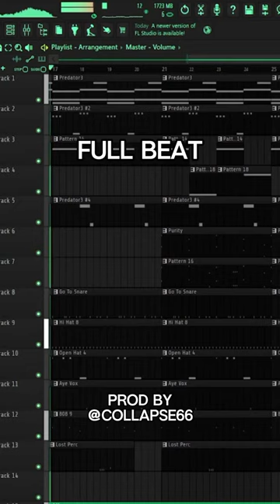[FREE] UNKI x MAYOT x OG BUDA x EVIL JERK TYPE BEAT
BPM: 136
Prod by Collapse66